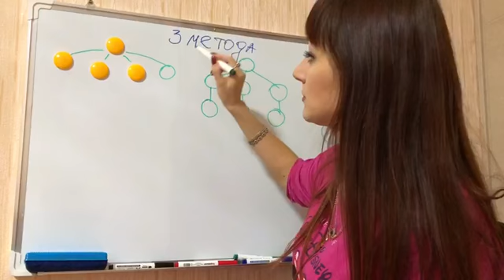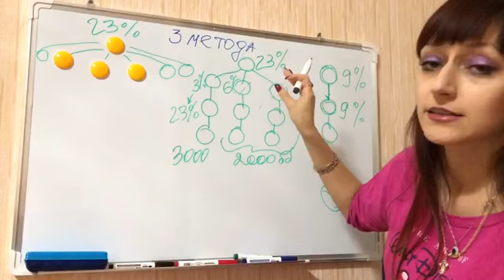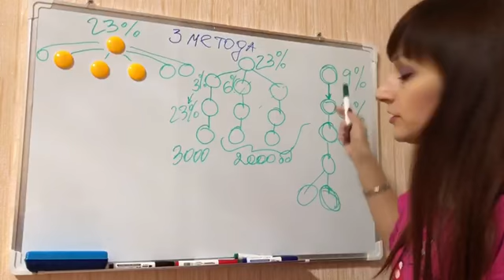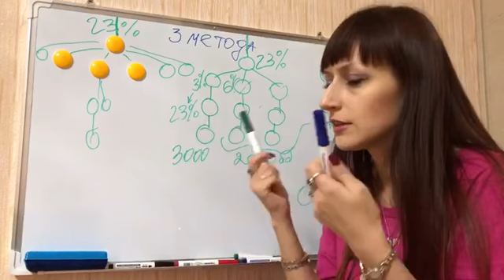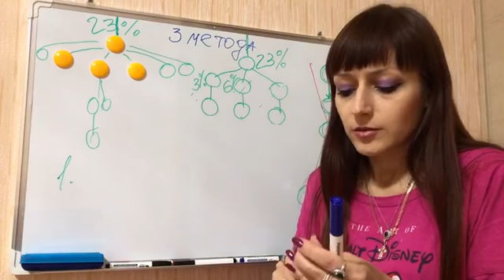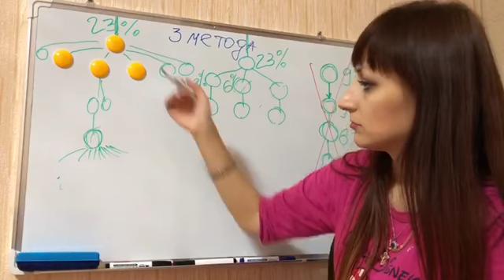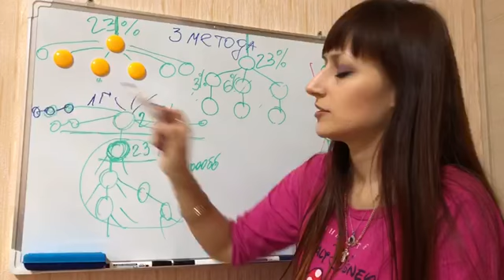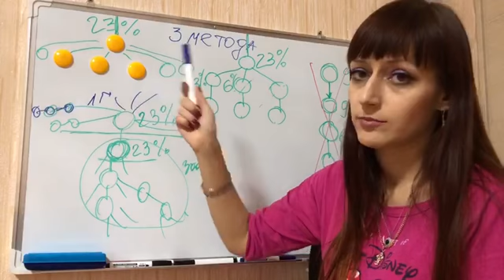Как правильно строить ветки. Фаберлик 2018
Что такое Личная Группа. Что такое отрыв. Как правильно строить ветки - ромашкой в первый уровень или мелкими морковками или доводить морковку (ветку) до конца. Как регистрировать и куда.

Вас не устраивают ваши финансы? У вас есть смартфон или комп? Нужна удаленная подработка?
Хочешь купить квартиру?
💳Учим зарабатывать без вложений 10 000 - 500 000 руб в мес.!
► Без опыта.
► Обучаем бесплатно. Наставники.

► доходы наших учеников: 20-350 тыс руб в мес.
► Первые 10-20 тыс руб можно заработать сразу в первый день работы на клиентском чате (20-35% от суммы заказов)

👉🏻Учим в 1й день получать онлайн-заказы с интернет-магазина нашего поставщика (26 лет работы, 11 000 наименований продукции :
► одежда, нижнее белье, витамины, еда для похудения, средства гигиены, все для стирки и уборки и т.д.
Доход сразу 26%. И далее расширить список постоянных покупателей до неск.тысяч.
‼️Премии, материнский бонус, поездки.

📲Предоставляем методы бесплатного размещения рекламы.
👩‍💻Нужно выбрать 1-2.
1. Реклама ВКонтакте в открытых группах (1 час =7-10 клиентов в день).
2. Клиентский чат в ватсап и Телеграм (онлайн заказы) 30 мин в день. Готовые шаблоны есть.
3. Группа в Одноклассниках, отметки на наборах продукции.
5. Размещение ГОТОВЫХ наборов продукции бесплатное на авито (olx, юла).
6. Группы в Телеграм (в 150 групп 1 шаблон набора продукции).
7. Рассылка в ватсап группы. Ручная и автоматическая.
8. Таргет. И др.

В моём магазине 16 000 постоянных покупателей за 4 года работы. С оборотом 6 млн руб/мес.

► и пиши мне на ватсап для обучения онлайн-подработке.